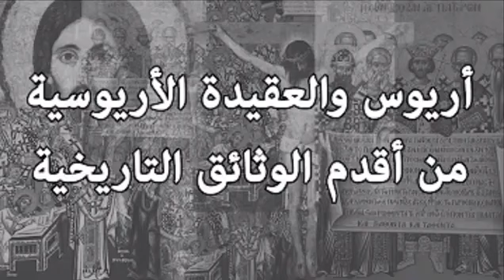waakuwee ariisiyiintu muxuu nabigu SC dambigooda dusha uga saarey boqorkii ruum